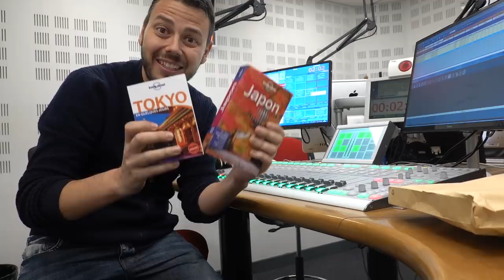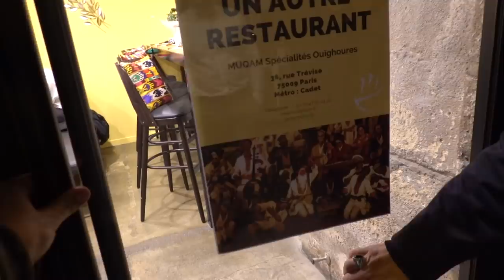Ces PÂTES GEANTES sont "VIVANTES" !? - Resto Ouïghour - VLOG #764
Je pars à la découverte de la cuisine ouïghoure. Les Ouïghours, c'est un peuple turc vivant au nord ouest de la Chine. Leur cuisine est le fruit de tous leurs voyages, et est très riche et intéressante à découvrir.
Ils préparent notamment à merveille les pâtes fraiches, à la minute, ce qui leur donne leur appellation de pâtes vivantes, et elles sont géantes car mesurent souvent plus d'1 mètre.

Le resto : ÜRÜMQI 乌鲁木齐 - Spécialités ouighoures , 45 Rue Saint-Sauveur, 75002 Paris

L'autre resto : Muqam, 36 Rue de Trévise, 75009 Paris

Je vous retrouve ce samedi 23 mars 2019 à 16h au VILLAGE INTERNATIONAL de la GASTRONOMIE, au Trocadéro, au pied de la Tour Eiffel.